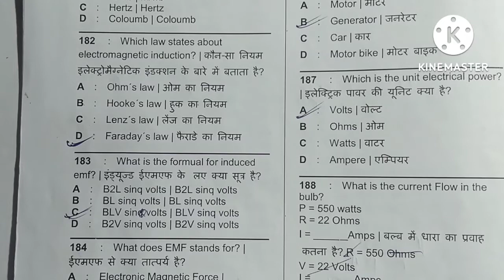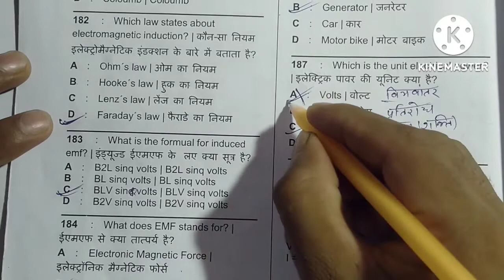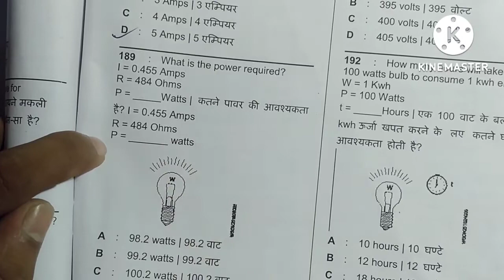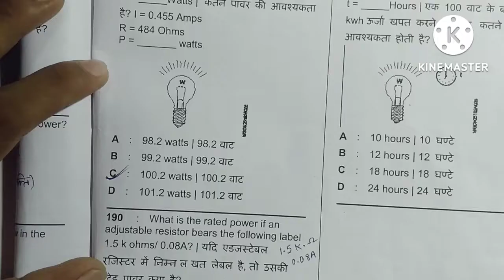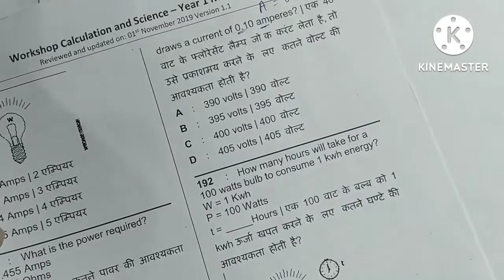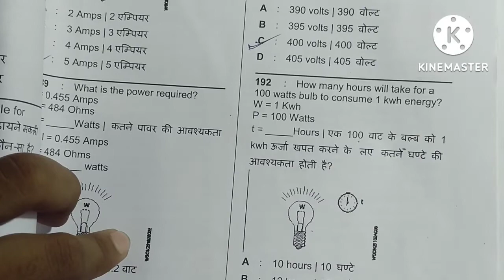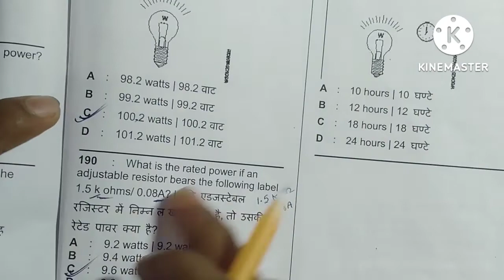ITI workshop calculation and science first year all trade nimi pattern MCQ question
Telegram links pdf के लिए===Gaurav ITI ClassesA channel all about Engineering./iti/industrial training institute
✓ITI engeneering drawing first year
✓ITI engeneering drawing second year
✓Iti engineering drawing paper
✓how to draw an ellipse
✓how to draw a pentagon
✓how to draw a polygon
✓how to draw a polygon by using general method
✓how to draw an ellipse by four center method
✓how to draw an ellipse by Rhombus method
✓how to draw an ellipse by concentric method
✓Trade theory of Turner
✓trade theory Turner MCQ nimi pattern
nimi mock test
✓electrician drawing
✓fitter drawing
✓iti machinist drawing
✓iti tractor drawing
✓electrician,✓fitter, ✓Turner,✓ wireman✓machinist exam
✓how to draw an ellipse by general method
✓how to draw a hexagonal pyrimid
✓how to draw hexagonal prism
✓projection of hexagonal pyrimid (engineering drawing)
✓Turner trade theory first year
✓Turner trade theory questions Nimi pattern
✓electrician first year question
✓electrician first year Nimi pattern mock test

√√ playlist link available